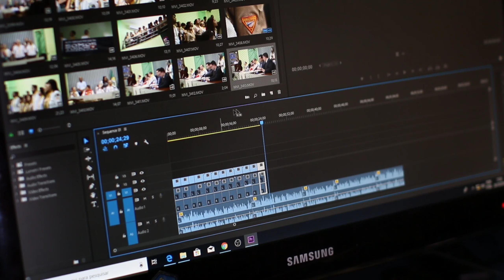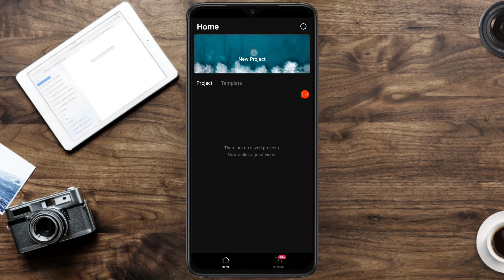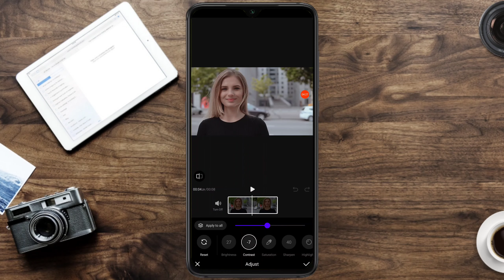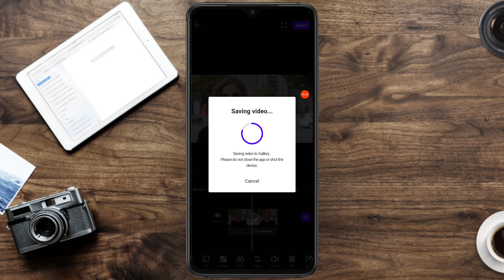How To Retouch Your Face And Skin In Video Using Vita App | Face Smooth Video Editing In Vita App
Hello friends welcome to our channel ka production, doston aaj ke iss video par mein aapko bataya hai kaise aap apne video me face and skin ko smooth and beautiful kar sakte ho ji han video mein bhi aap apne face and skin ko retouching kar sakte ho agar aapke face black hai video me aur aap chahte ho ki mere face white ho jaye toh aap bahut he easy way me video me apne video ko editing kar sakte ho aur iss ke liye hum use karenge vita video editor application ko..

How to smooth your face in video
How to retouch your face and skin in video
How to beautiful your face in video
Video me face ko glow kaise kare
Face glow effects in video
Face smooth video editing
Face glow tik tok video editing
Video me face ko white kaise kare
How to white face in video
Vita app tutorial
Colour grading
Vita video editing
How to edit your face in video
Vita app best video editing

Music Provide
YouTube Library Music
NCS Music